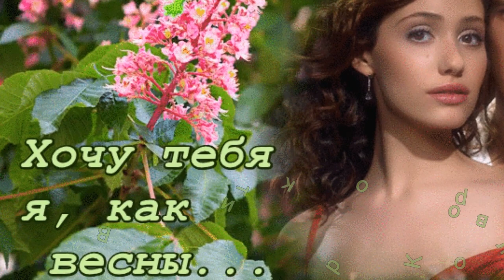Хочу тебя я как весны Виктор Королёв Автор видео Нина Рудакова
Хочу тебя как весны Виктор Королёв Музыка и слова Вячеслав Козлов
Выпью я твою любовь вместо рюмки водки горькой.
Глажу я тебя рукой — волосы твои из шёлка.
Ты пришла — всё в корне изменила, поменяла полюса.
Все снега, что были — растопила; ты моя, моя весна!
Хочу тебя я, как весны — твой запах мятною травы.
Глаза каштановой лозы, под грохот майскою грозы. 2 раза
Смотрят карие глаза на меня еще спросонок,
И улыбчиво дразнят, для меня ты — что ребёнок.
Тлеет в пальцах моих сигарета, настежь белое окно —
И не верится во всё мне это, стали целое одно!
Глаза каштановой лозы, под грохот майскою грозы.
В связи с тем, что в нем есть видео и изображения, принадлежащее Вам, размещение в данном видео не предполагает их коммерческого использования и не монетизируется. Спасибо за понимание. Выражаю глубокую благодарность всем, кто предоставил материалы в свободный доступ! Особая благодарность авторам стилей, футажей и переходов за возможность их применить. Оставляйте свои комментарии! Всего самого доброго!